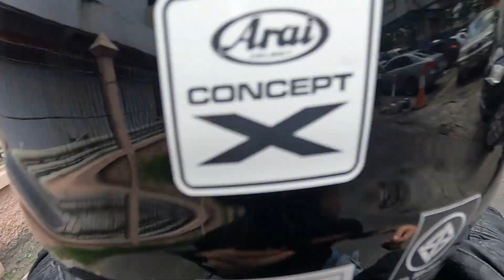ยืมรถ Harley พาสาวไปกินข้าว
Harley Davidson Street Bob ขี่เล่นฟรีๆไปกินข้าว
ติดต่อเซลล์ลูกหมีจองรถไปขี่เล่นกันเลยครับ 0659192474